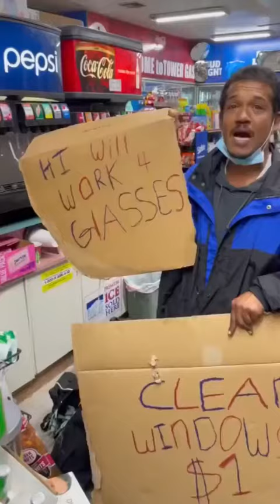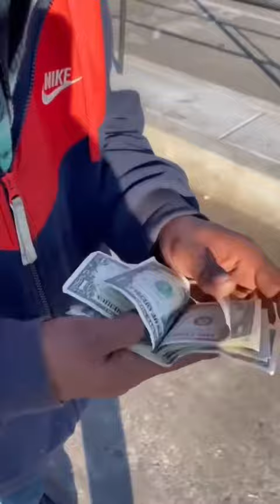June 10, 2021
This genuine gesture from this bodega owner has changed a homeless mans life forever. There is truly kind people in this world that really do care about helping those who need it. 🙏🏾🙏🏾🙏🏾